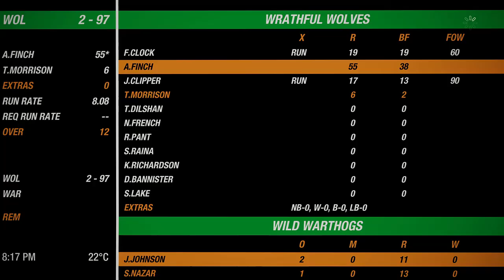The Eliminator - Wrathful Wolves vs Wild Warthogs - MPL 04